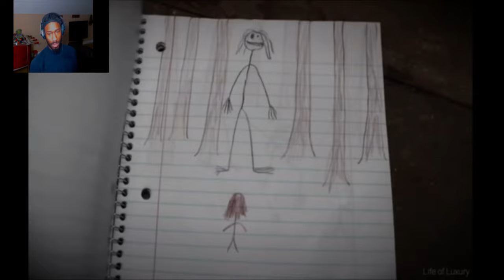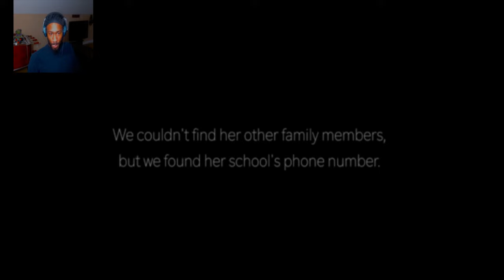Something's Different About Her Little Brother.. (Reaction) [Life of Luxury] ewwwwwwwwwwwww!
Today reaction is life of luxury - Something's Different About Her Little Brother.. Everything about this video had in it was just ewwwwwwwwwwwwwww!

life of luxury, Something's Different About Her Little Brother.. , Reaction